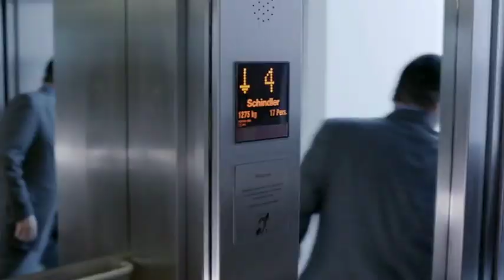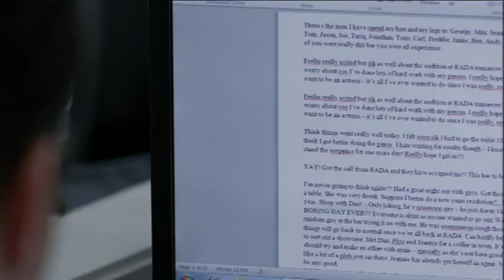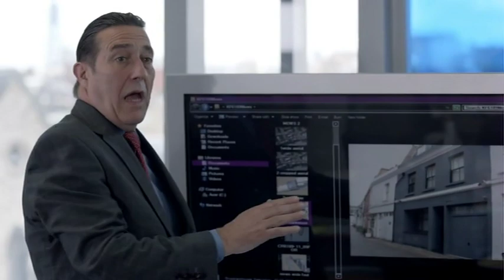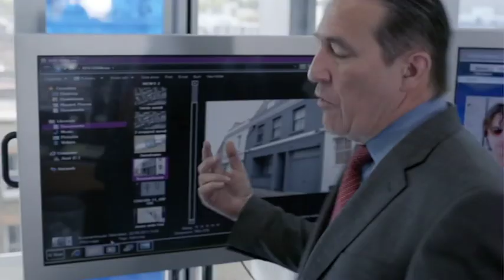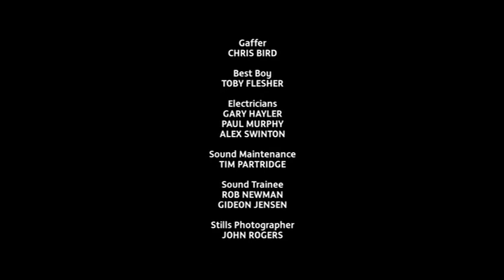Above Suspicion S04 Silent Scream E01